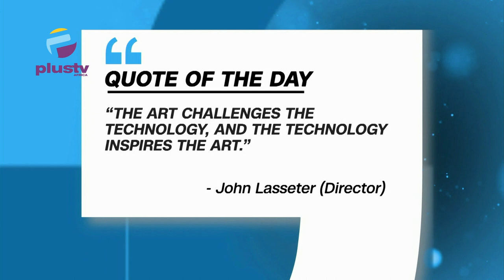Gunmen Abducts Passengers Of Abuja-Bound Buses In Kogi/Spot FX Rate Adoption Throw Market Into Panic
00:00 Intro
06:04 Gunmen Abducts Passengers Of Two Abuja-Bound Buses In Kogi State
13:12 Duty Increase, Spot FX Rate Adoption Throw Market Into Panic
20:31 Nigerian Immigration Service Repatraites 18 Irregular Cameronian Migrants From Benue